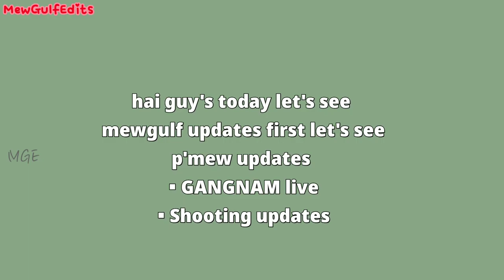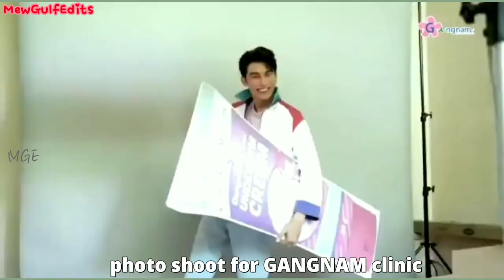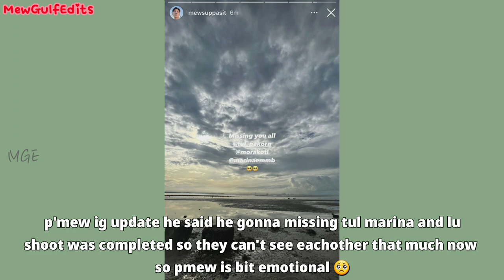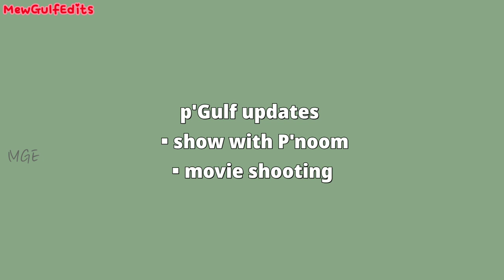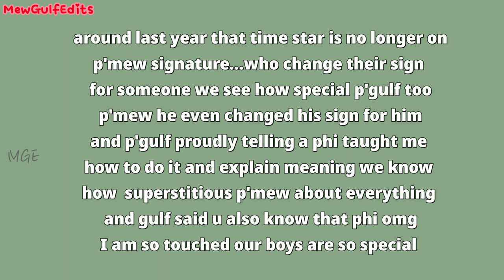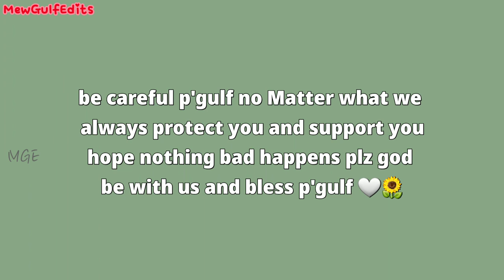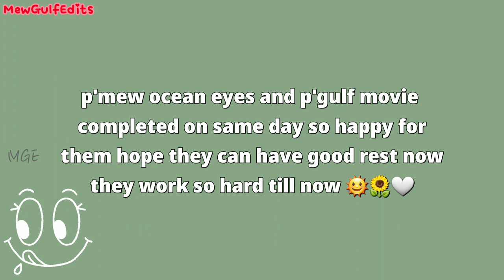is that gulf msg.... who taught that sign to gulf ☀️🌻mewgulf today updates (mewsuppasit Gulfkanawut)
Thai to English Translation by :  @Easterling_1101 @ inn_nn16 @eugust2